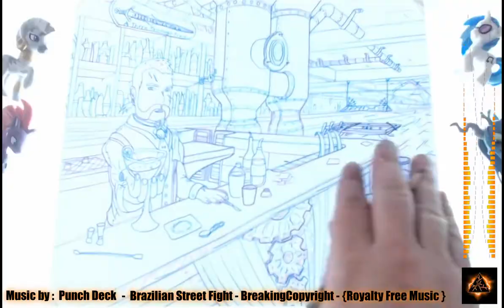one thumbs bar speed drawing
((SFW )) Greetings weary traveler... come and sit at my bar and tell me your worse... This is a project that has been long overdue. let me introduce you to my dungeon masters character one thumb... The idea of this character is he would be a placeholder, a point for the parties to come have a collective story have a drink whatever you want to do in a DND campaign or other role-playing Adventure. he also helped be a perfect place holder for when the dungeon master need moments to think or another week to build another part of the story that the dungeon master was running... The way I imagined it was that one thumb was in all of the campaigns stories... imagine yourself on a water planet you walk into a bar there's all kinds of creatures there humans fish whatever and there's a giant Orca at the bar polishing drinks and his name was once fin... The way I would picture him is his bar would be Universal... coming out of nowhere and as I depicted in this his bar is not quite fully built yet... there are pieces of the back wall is missing and another world entirely is there in the background subtle and hidden... and yet he's right there sitting at the bar offering you a drink. my reasoning behind this was the story My dungeon master was telling me about one thumb. He always had a sword behind him, and the runes on the sword would say... a thorn through time... and that he made his deal with whatever sacrificing his thumb in order to always be there at the right or wrong moment and no matter what form he took that sword would be always right behind him... One thumb has always been a fascinating we interesting character and his story is worth exploring however I cannot take full credit for the story. That honor belongs to my former dungeon master... But at least I have the enjoyable opportunity to bring one thumb closer to Reality by drawing my interpretation of him.

1 Song: Brazilian Street Fight by  Punch Deck
Category: --- art, speed drawing, Film & Animation, music, commission, tutorials, furry, furry art,